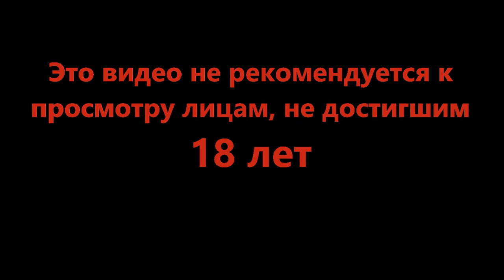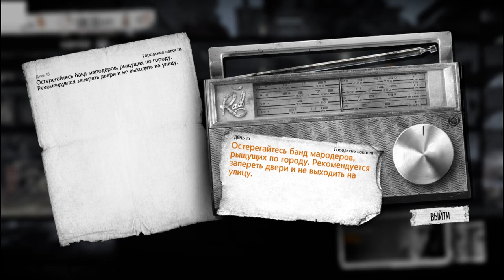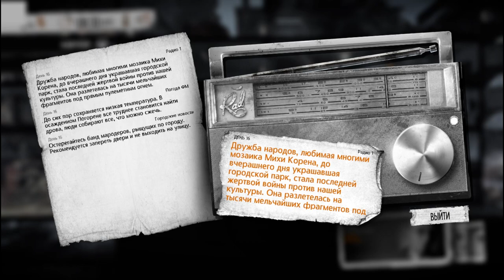Сделка от которой не отказываются - This War of Mine #19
Война никогда не меняется, говорят всем нам известные люди. Однако обычным жителям застрявшим в осаждённом городе от этого не легче. Что будет в цене завтра, вода? Оружие? А может сострадание?